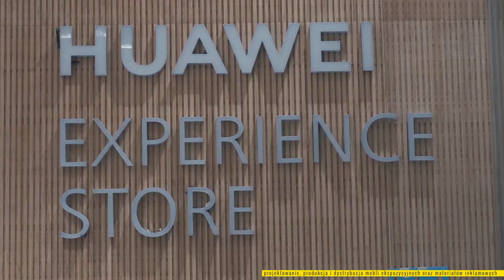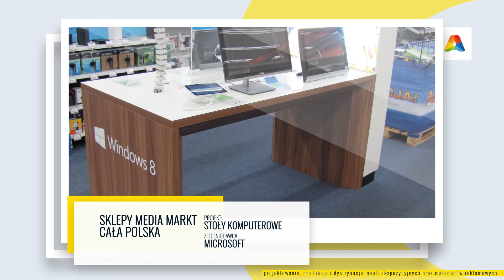ARTON działania firmy